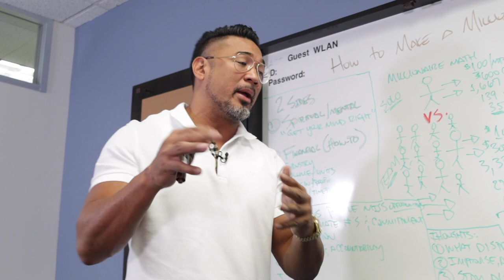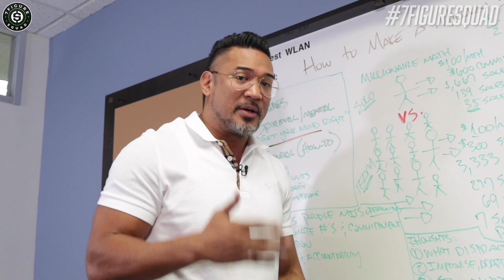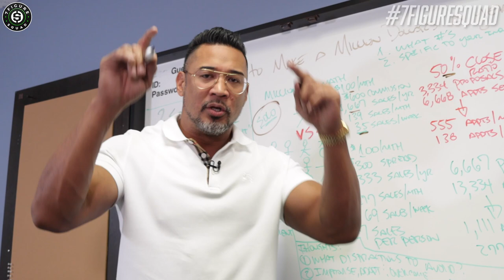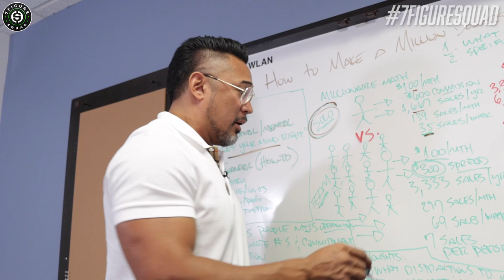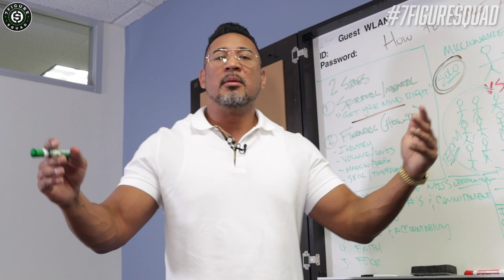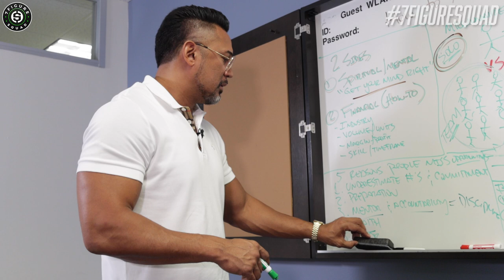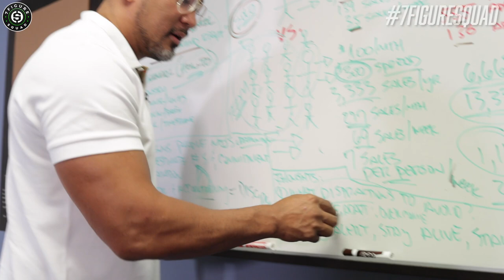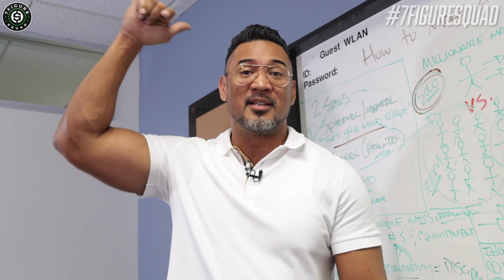How to Make a Million Dollars a Year (Millionaire Math)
Ever wondered how to make $1,000,000 a year? In this episode I will be breaking down my experience and how I made $1,800,000 last year and how you can too

Suggested Videos:
5 TRAITS OF A FIRST GENERATION MILLIONAIRE